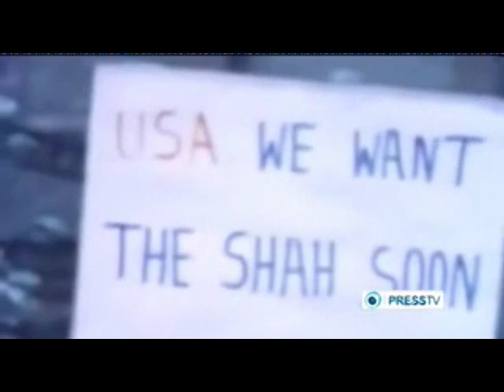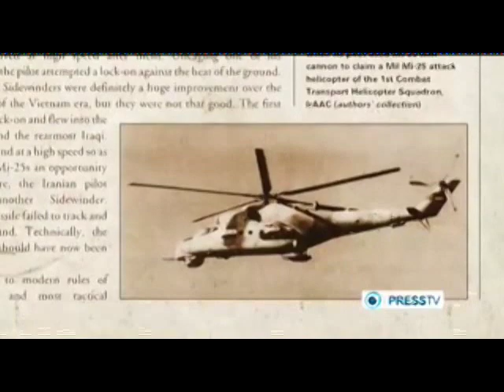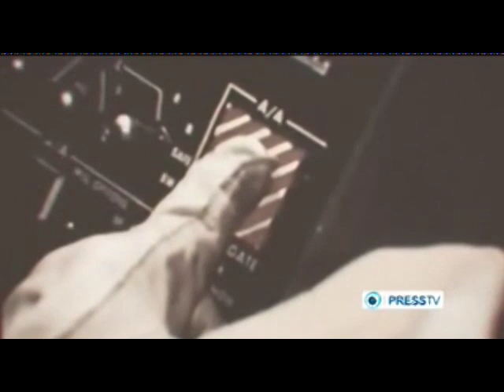Tomcat Fights_ Vigorous Iranian pilots' skill and valor - Documentary Part 1.